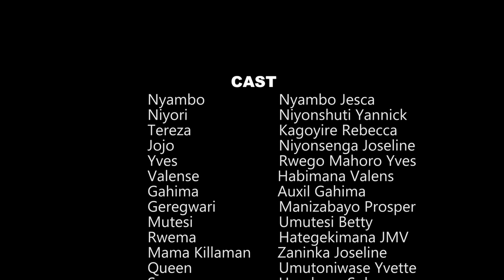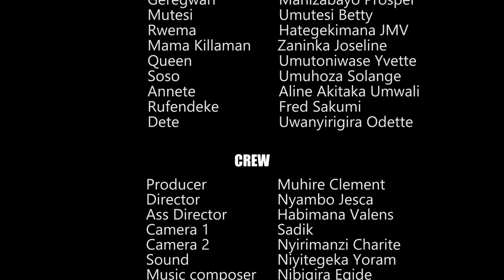IBANGA EP 150: Niyori na Nyambo birabacanze🔥🔥🔥/ Money online